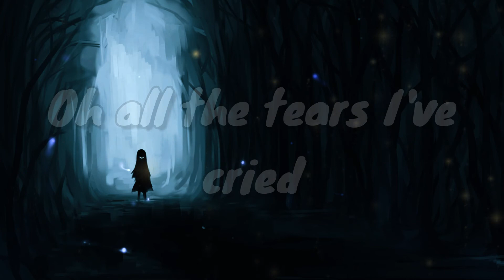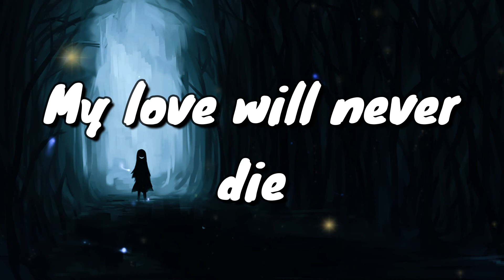My Love Will Never Die - Claire Wyndham - Lyrics